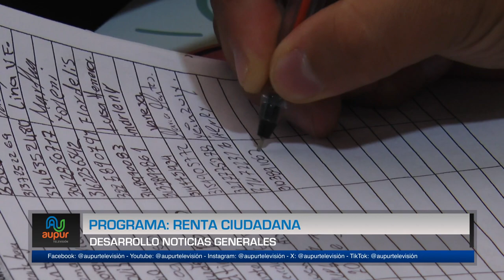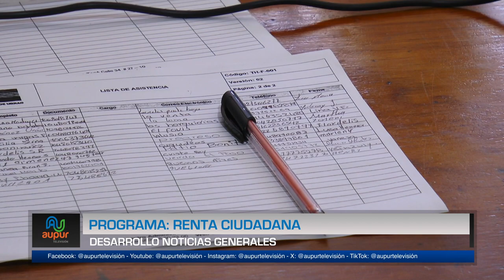Programa: Renta Ciudadana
Renta Ciudadana es el programa central del sistema de transferencias. Una estrategia del actual gobierno que se divide en 4 componentes y, a través de diversos requisitos, busca ayudar a las familias colombianas, en Urrao ya se conocen parte de las familias beneficiadas